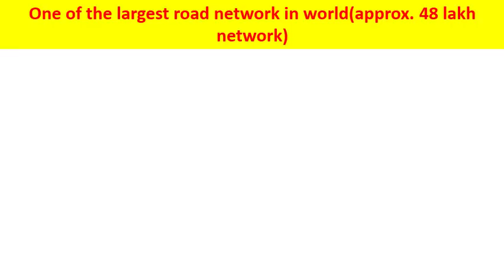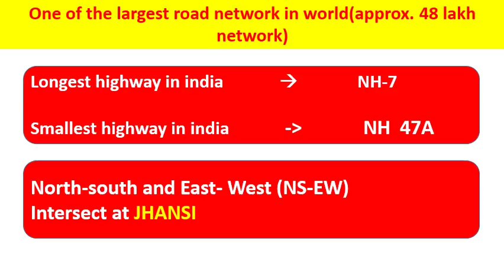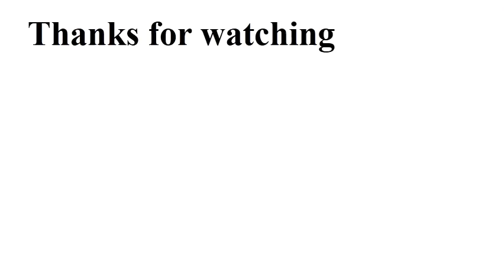Road Transport || National highway || For SSC CHSL,KVS,SBI 2018